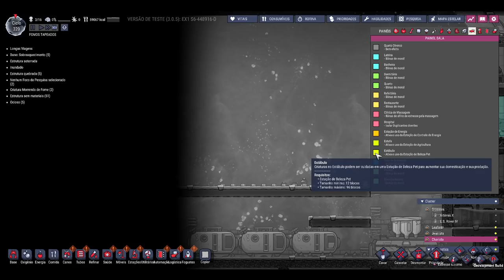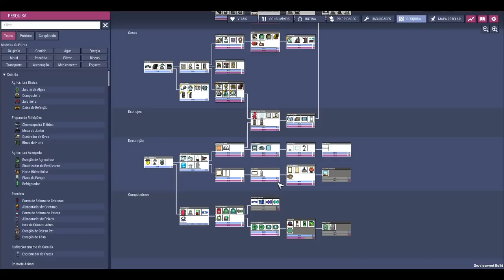🔴Oxygen not Included - DLC EA - 🌋 Chafurdando no Magma e novo estábulo!!! EP28